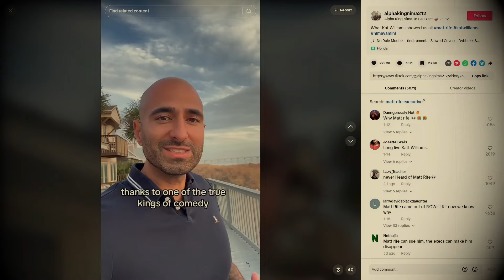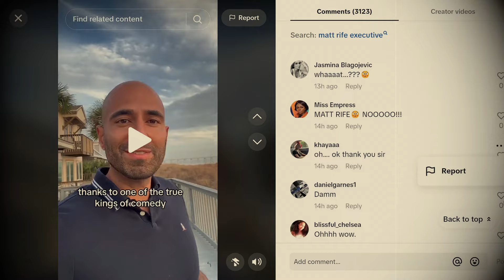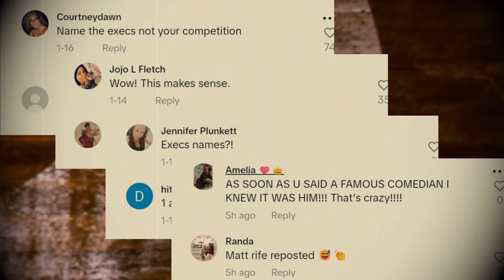Nima Yamini Exposed Matt Rife " Went Down The Knees" to Become Internet Famous.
In this explosive video, witness firsthand the shocking revelation as tech founder, entrepreneur, and TikTok sensation Nima Yamini exposes the dark secrets of Hollywood's path to stardom, involving none other than the talented stand-up comedian Matt Rife. Dive into the heart-stopping climax where Nima Yamini Exposed Matt Rife's "Went Down The Knees" to Become Famous, a narrative that will leave you questioning the very foundation of celebrity culture. Stay with us as we uncover the unsettling offer from Hollywood executives that promised online stardom to Nima Yamini and Matt Rife, only if they were willing to cross lines that many would hesitate to even approach. This video sheds light on the daunting lengths some are willing to go to for fame, featuring the story of how Matt Rife rose to become a successful comedian under circumstances that many are calling into question. Who exactly are Nima Yamini and Matt Rife? Learn about their backgrounds, achievements, and the roles they play in this entangled tale of ambition and scandal. As we dissect Nima Yamini's viral TikTok video, prepare to be drawn into a narrative filled with controversy, debate, and a stark reflection on the price of fame. Join the conversation and share your thoughts on this alarming disclosure. Is this a crucial exposé on the exploitative practices within the entertainment industry, or merely a sensationalized account aiming for viral fame? Remember, the keyword here is Nima Yamini Exposed Matt Rife "Went Down The Knees" to Become Famous – a story that not only captivates but also ignites a broader discussion on the ethics and demands of Hollywood's gateway to success.